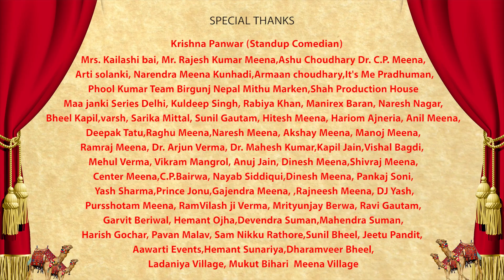Kahani Rajasthan Ki - (offical video) |1 N only Aditya | Rahul Meena |dev sekhar | Rajasthani songs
Screen Play - Mr.BANNA

Permission granted songs.

Singer - dev Sekhar

Music & Rap 1 N Only Aditya

Director - Raghubir Singh

Lyrics - shubam jain Mukesh chohan

Presented by - virodh organisation in association

Team - Deepak parashar

Video - Kamal k Kumawat

Choreography - Deepak Meena